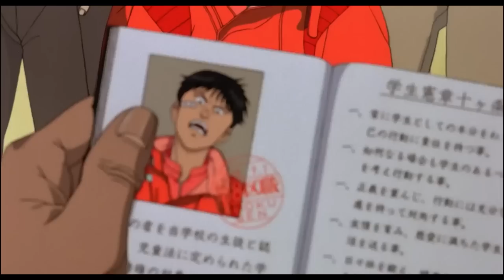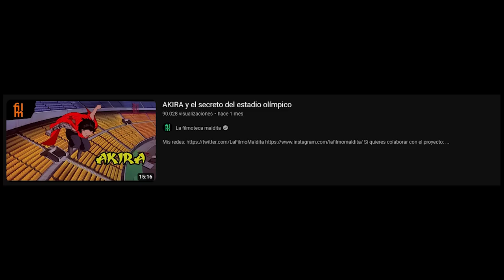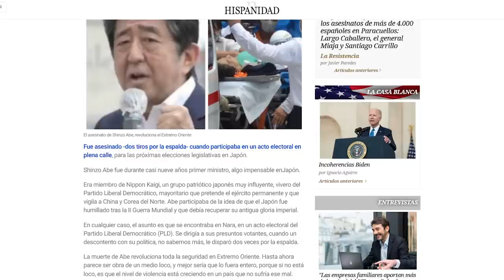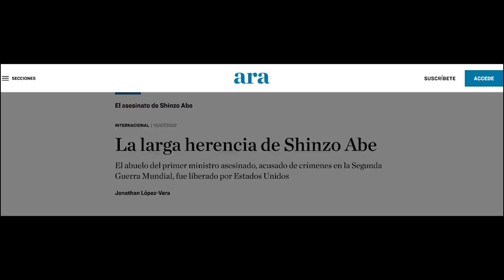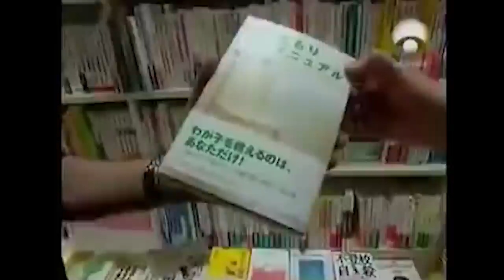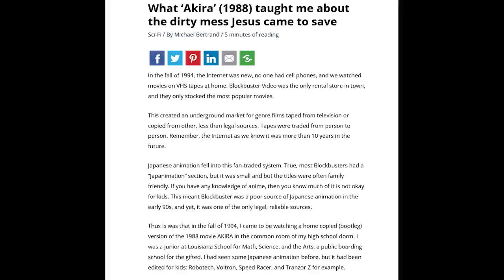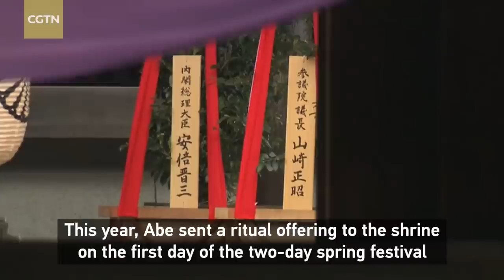AKIRA - El PODER de un DIOS